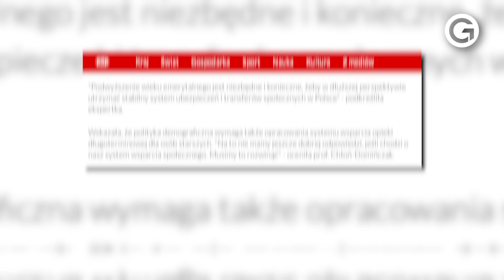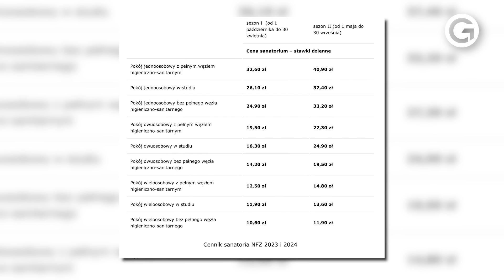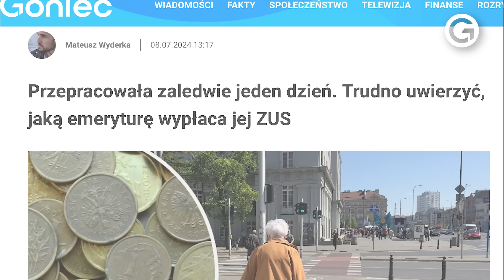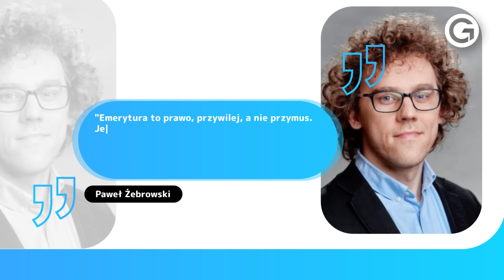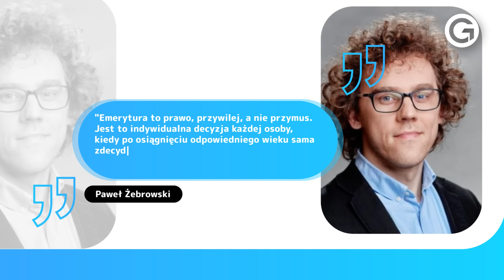WIELKIE ZMIANY W EMERYTURACH PRZESĄDZONE? EKSPERT NIE MA WĄTPLIWOŚCI: "NIE MAMY WYJŚCIA"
🟡 Drogi seniorze, Czy jesteśmy skazani na podwyższenie wieku emerytalnego? „Nie mamy wyjścia” - mówi ekonomista Marek Zuber. Cóż zatem z obietnicą Donalda Tuska, iż nie będzie zmieniał wieku emerytalnego? Od maja mamy nowe cenniki w sanatoriach „na NFZ”. Czy jest to miejsce tylko dla ludzi z kasą? „Przepracowała jeden dzień i ZUS wyliczył jej emeryturę” - można przeczytać w nagłówkach medialnych. Zastanawiasz się jaką? Sprawdź koniecznie drogi seniorze jakie mamy stawki. Zapraszamy!
🎤 Goniec -  to kanał informacyjno-publicystyczny. U nas zobaczysz: newsy, wywiady, sondy uliczne oraz bezkompromisowe reportaże - "Tak mieszka Zbigniew Ziobro" wyświetlono 800 tys., a materiał "Iwona Wieczorek - ujawniamy całą prawdę" ponad 700 tys. razy!
📹 Na kanale Gońca obejrzysz także serię sond ulicznych "Sonda Polska". To głos i problemy zwykłych Polaków są dla nas najważniejsze!
🌎 Wywiady z najbardziej znanymi postaciami polskiej sceny politycznej. Od Platformy Obywatelskiej, Lewicy, PiS, po Konfederację. Tylko u nas doszło do wyjątkowej debaty Antoniego Macierewicza z Krzysztofem Bosakiem. Mówimy, jak jest.